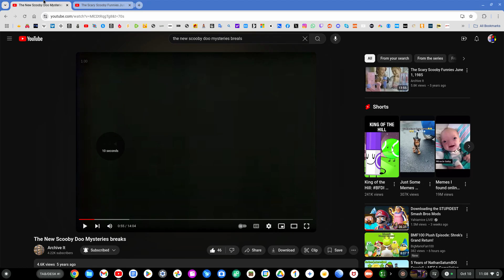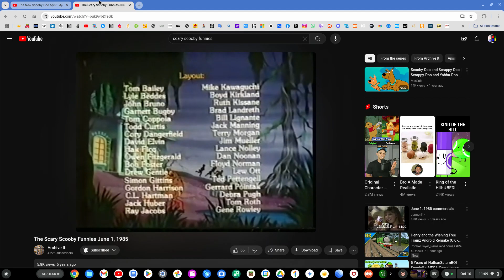some random goofy ahh video i made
i actually did this
this won't even fit for broadcast...meh...i'll let you guys decide